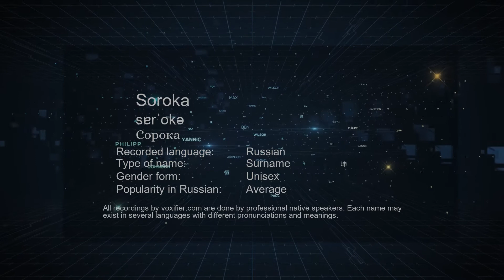How to Pronounce Soroka (Сорока) in Russian - Voxifier.com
This is the Russian pronunciation, gender, and phonetics recording of the name Soroka (Сорока). The same name may exist in other languages with different pronunciations. Check the meaning of name along with other possible pronunciations or similar names for free Voxifier uses the help of expert linguists to simplify pronunciations by replacing some special sounds with sounds more commonly available across all languages.